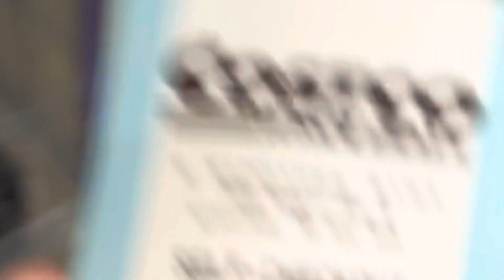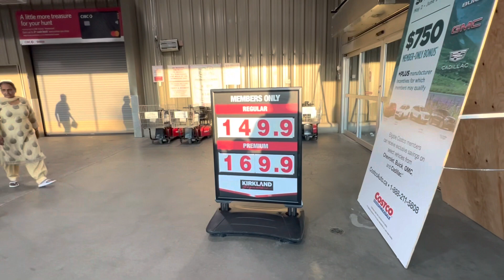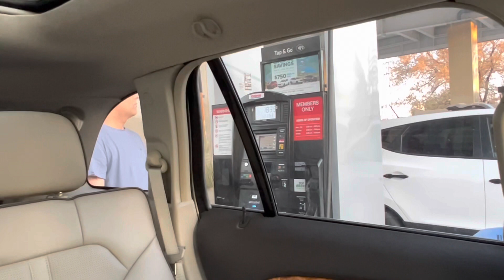CHEAPEST GROCERY STORE IN CANADA | INDIAN COUPLE IN CANADA | Costco in winnipeg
CHEAPEST GROCERY STORE IN CANADA | INDIAN COUPLE IN CANADA | costco in winnipeg manitoba canada Gas Price in Canada . Costco Canada